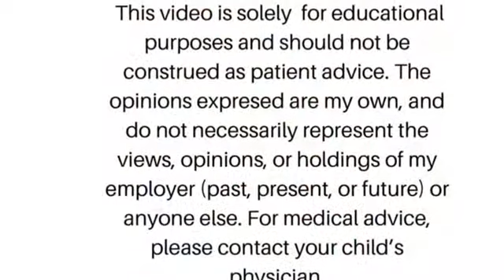All about the Belly Button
answers for your umbilical cord questions